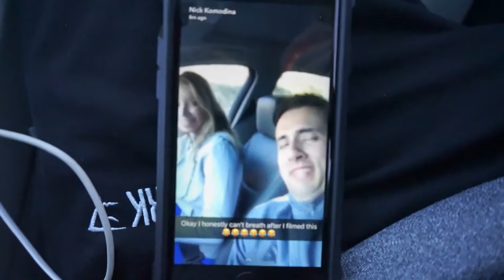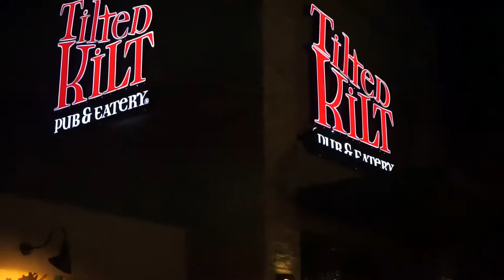Life is Good | Muscle Contest Tournament of Champions